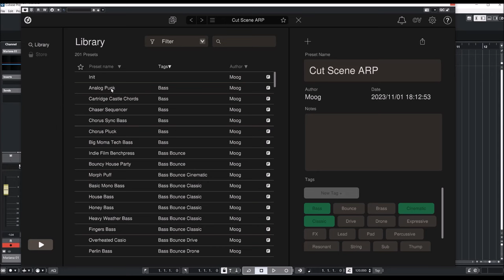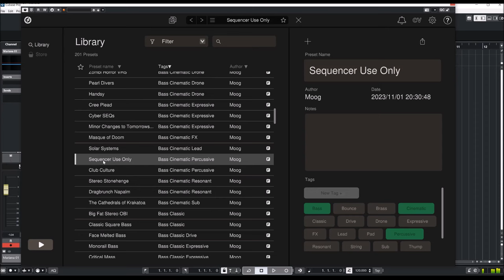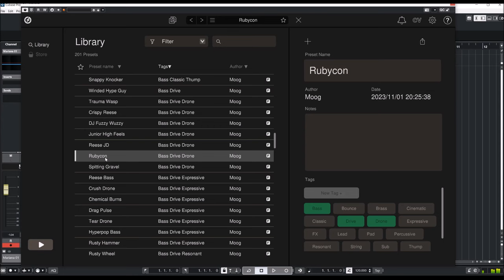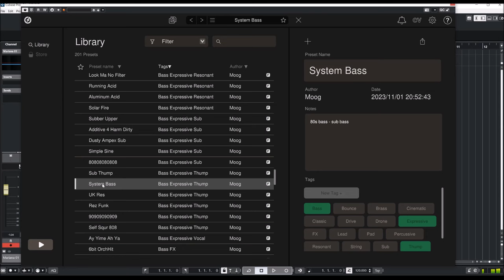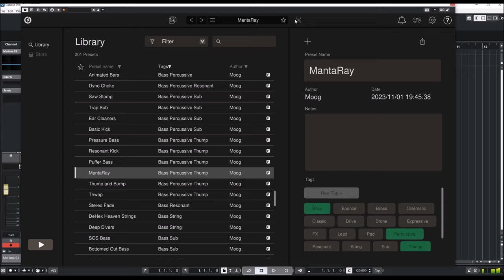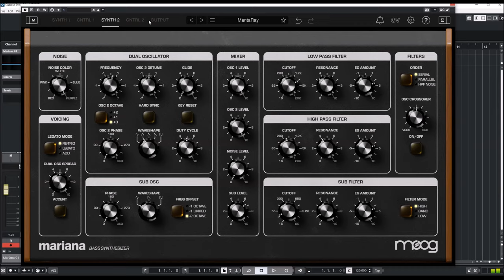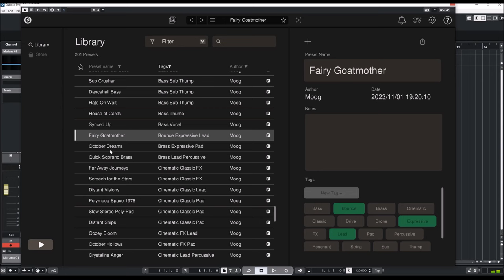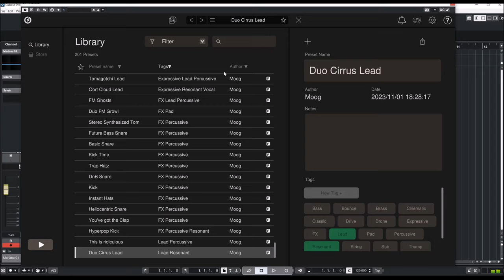Moog Mariana | Bass Synth | Presets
Mariana, a dual-layer software bass synthesizer from Moog Music, is designed specifically for the modern production landscape and offers the ability to reach into the deepest reaches of the low end. Moog has long been a pioneer in the field of electronic basses, and Mariana proudly continues that tradition as an innovative software synthesizer.

With three LFOs, three envelopes and two random generators per layer, Mariana provides a solid foundation for complex sound design. Its creative and very comprehensive modulation editor allows the creation of sounds that unfold over time. Almost every parameter in Mariana can be modulated internally via MIDI, MPE and virtual CV, creating a cohesive system in your DAW.

Presets:
00:00 Intro
00:06 AR
01:35 BS
10:40 LD
10:43 PD
11:28 FX
11:47 PE